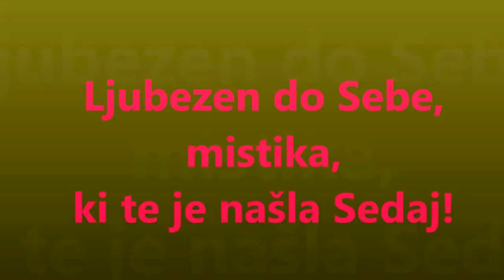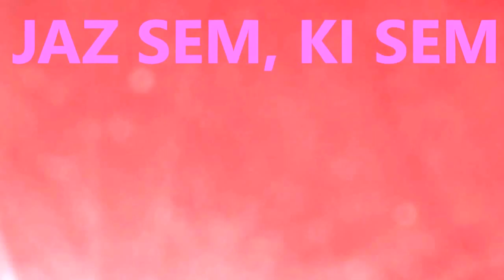Božanski klic Tebi od tvoje Ljubezni do sebe (kanalizirano sporočilo)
Kanalizirano sporočilo je tako prenešeno iz Duha, da se lahko  uporabi v meditativnem ali kontemplativnem stanju, le tako  se da občutiti, kako Božja Prisotnost JAZ SEM uteleša Ljubezen do sebe v samega tebe. Zato priporočam, da ta avdio/video zapis poslušate  v mirne in sproščenem mentalno čustvenem stanju v polni sproščenosti fizičnega telesa, kajti le tako se bo dalo v polnosti to sporočilo razumeti in imeti od njega koristi na področju zavesti in podzavesti, kakor tudi v odnosu do sebe, vseh in vsega!

Vse dobro z vami!

Ashana J. Gnosis